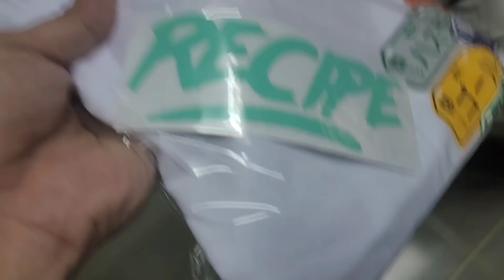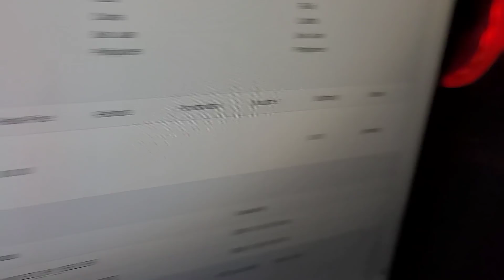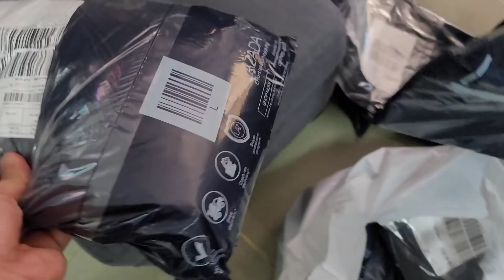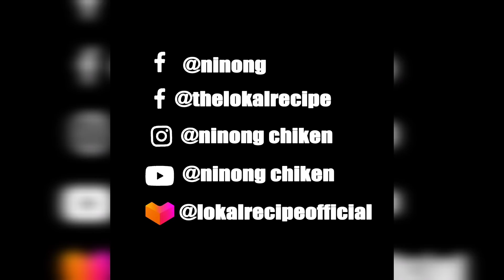SOUND TRiP - NiNONG